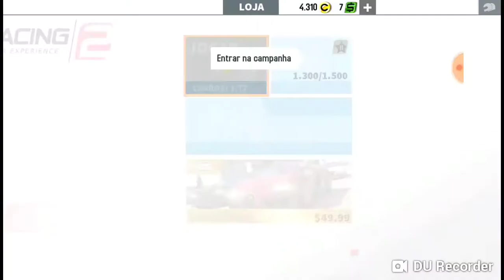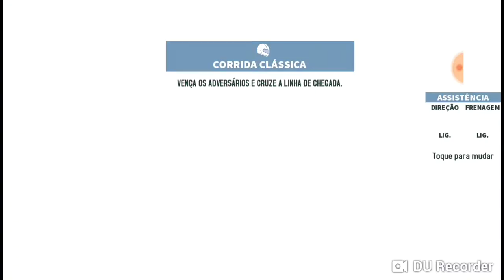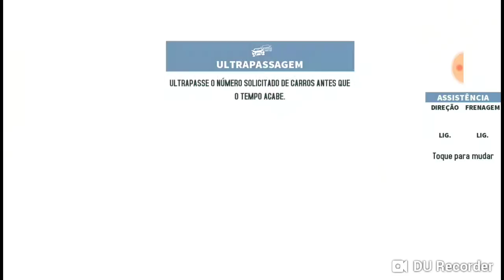Correndo com Alfa Romeo mito no GT Racing 2